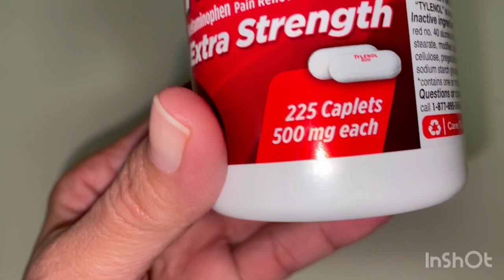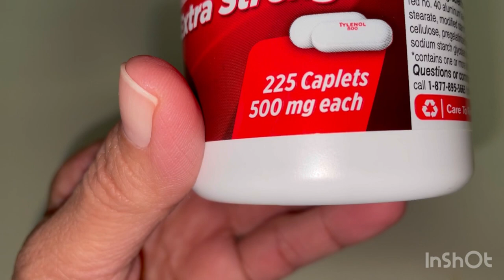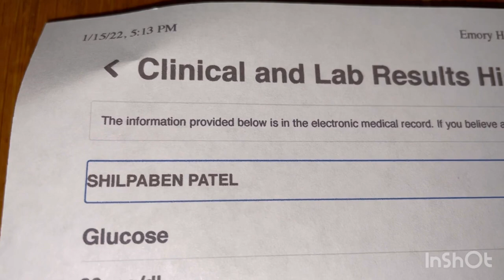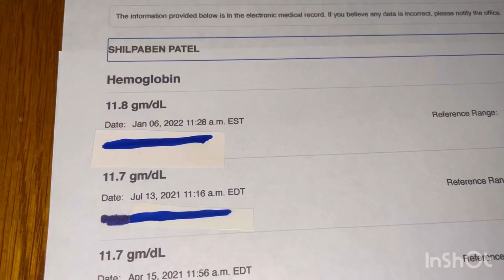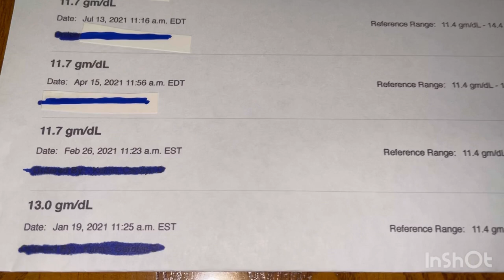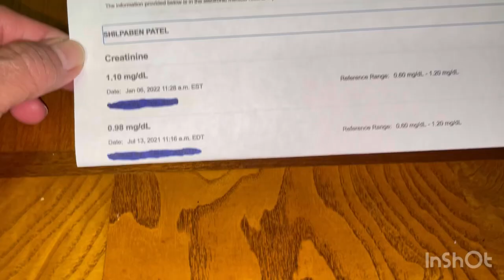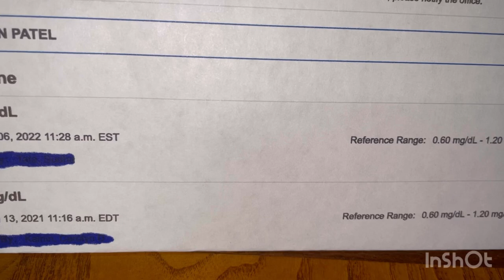Creatinine | Reviewing My Kidney Lab | Kidney Transplant for 23 Years | Sweet Simple Life in USA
Hello everyone

Before I start the video I just want to declare that  I’m not doctor or medical advisor im just sharing my lifestyle and diet plan that im followed by my doctor and it’s been 23 years now

Iss video ko start karne se pahle mai aapko batana chahti hu ki mai koi doctor ya fir medical advisor nahi hu mai ek kidney transplant patients hu

In this video I’m sharing with you my recent lab work and morning to lunch routine, turai sabji and turai ke chilke ka sambharoo recipe

If you want to know more about my lifestyle please follow my daily routine

If you think this video is helpful for you